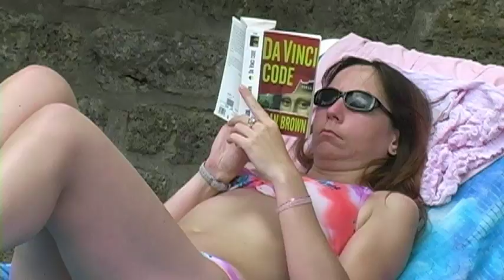Paris Plage 2005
Every year, the city of Paris closes a section of the Seine River's embankments to traffic for a full month, and turns it into a public beach.